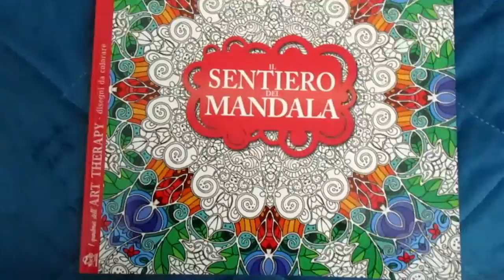Natale 2015 | La Stanza di Sara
Salve dolcetti, scusate l'assenza ma sono stata malaticcia c.c
Puoi seguirmi anche su:
You can follow me also on:

Grazie mille ♡♥♡♥♪♫♬
Muuuah *3*